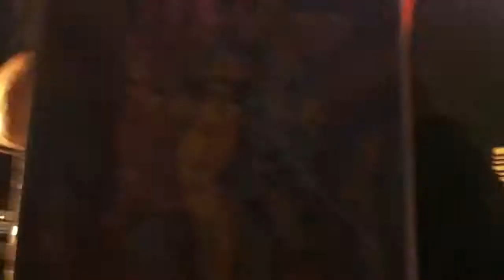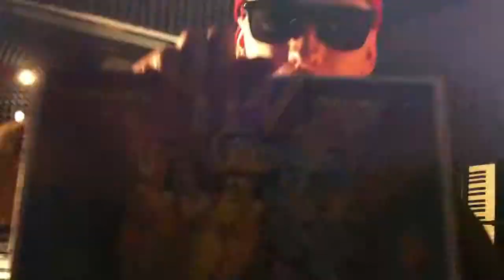ST - Разбуди Во Мне Музыку